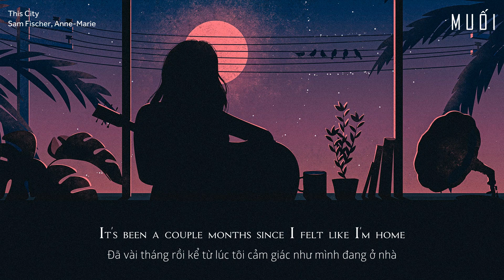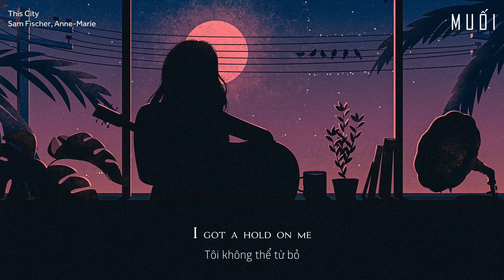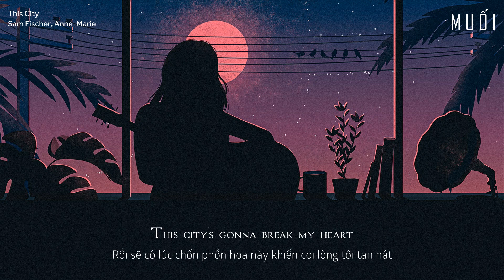This City - Sam Fischer Ft. Anne-Marie [Vietsub + Lyrics]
- Sam Fischer -